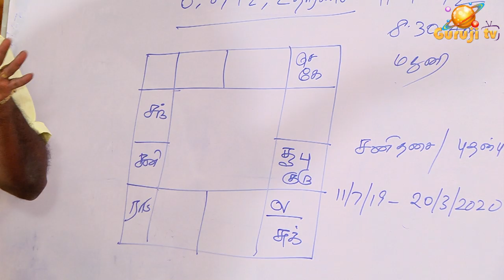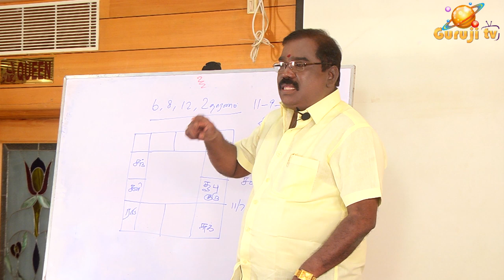0596 - 5th BAVAKA,KENDIRA ADHIPATHYAM - 5ம் பாவகம் 6,8,12 மறைவு, கேந்திர ஆதிபத்தியம்adityaguruji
5-ம் பாவகம் ,6,8,12 மறைவு, கேந்திர ஆதிபத்தியம்- ஜோதிடக்கலை அரசு - ஆதித்ய குருஜயின் கட்டண வீடியோ - PREMIUM VIDEO -019